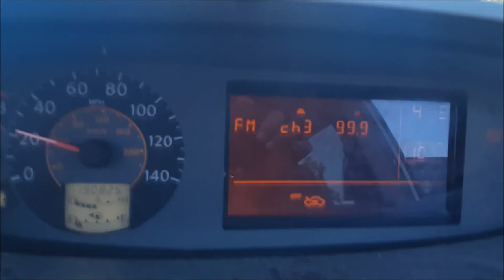Leo recivio regalito! - Junio 20, 2016 - Nosotros Los Chilos